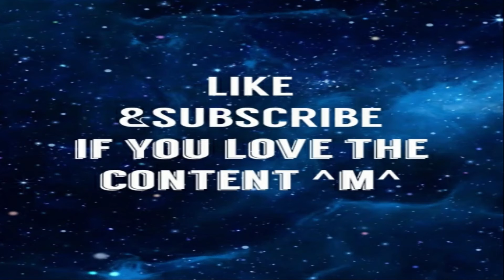Diablo 2 Lord of destruction - HardCore Druid Playthrough|AlucardPlays - Diablo Time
the time has come for us to fight the lord of terror himself Diablo. Diablo is well known for stopping rpo players,speed runners and noobies. he can be a very difficult fight if you dont know how to approach him. but with my guided experience i will show you how to fight him and how to live longer. our druid on the other hand is bring the big middle finger of nature at him